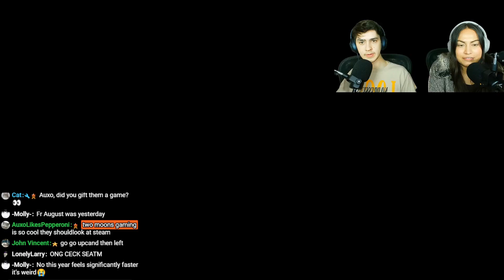Viewer gifts us subnautica live on stream!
During our livestream, a viewer named Auxo (AKA Skittle) gifted us the underwater game Subnautica on steam. Subnautica looks like a great game to playthrough as it has a lot to explore and has a survival element to the game. We can't wait to play this in future streams so stick around if you want to see a Subnautica let's play or Subnautica stream.